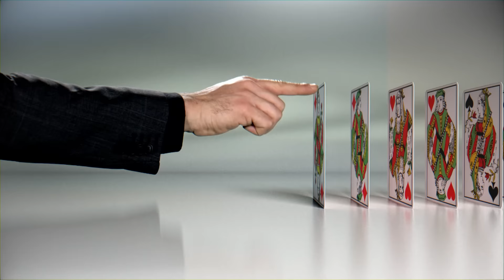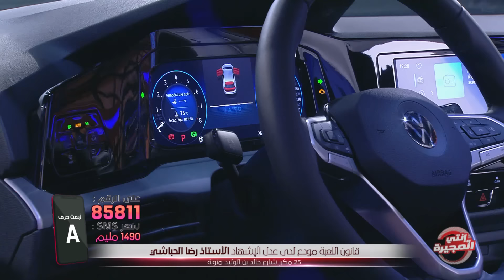Enti w Moujira S02 Episode 11 23-12-2022 Partie 01